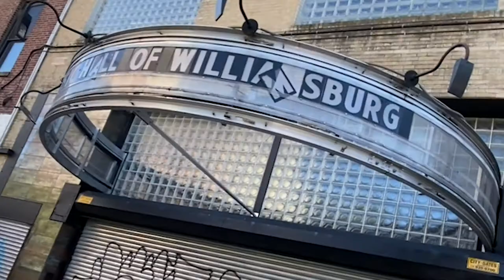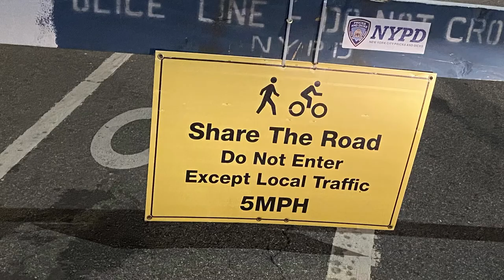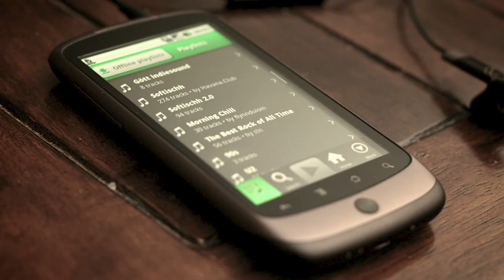M3 Digital Story Project: Collaborating for a Cause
Digital Storytelling final project by Spaceman, Dariia & Retsoor. All imagery, music and narration by the team unless otherwise credited in the storyboard. Footage of Pete International Airport by Arnaud Perret aka @warholster.

Narration, script, guitar: William Spaceman
Storyboard: Dariia Tereshchenko
Editing, script, music: Retsoor aka Jason Sebastian Russo